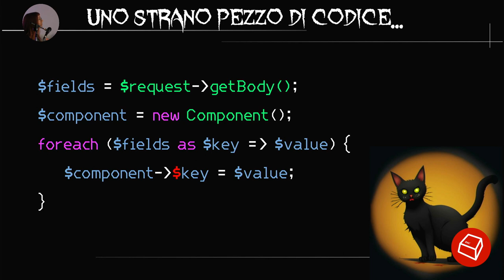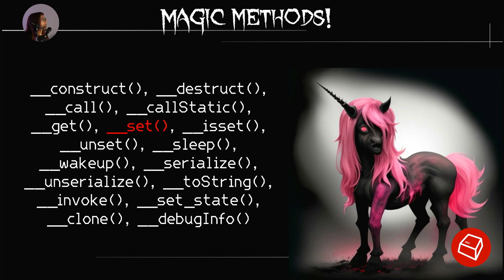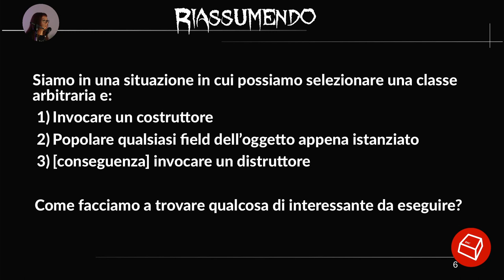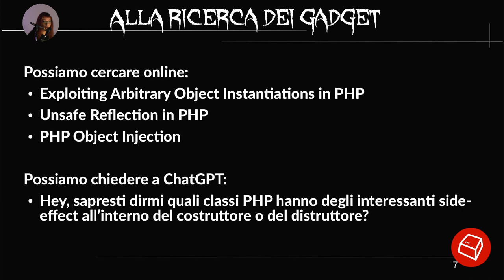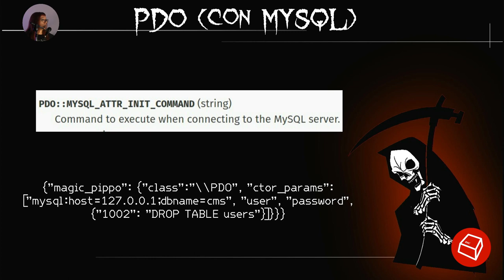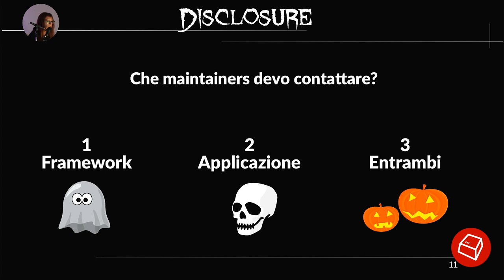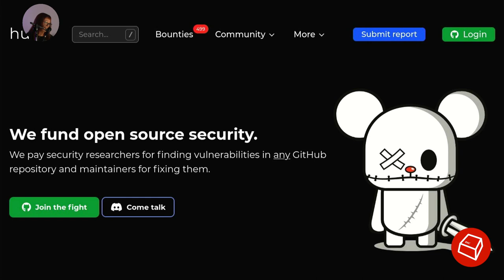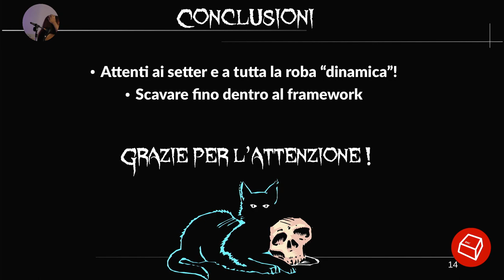Unsafe Reflection Horror Stories -Sonia 'zonia3000' Zorba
Quanti danni può fare un hacker che riesce ad istanziare classi arbitrarie all’interno di un’applicazione PHP? Cosa si può fare di interessante quando la falla nel sistema ti permette solamente di invocare costruttori e setter? Dopo questo talk starete ben attenti ad evitare vulnerabilità di tipo Unsafe Reflection all’interno del vostro codice.